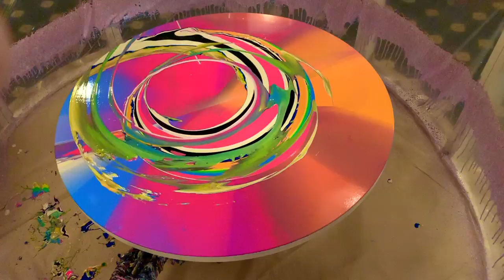MIAMI ART BASEL 2019 (PART II) - Callen Schaub Vlog Episode #45